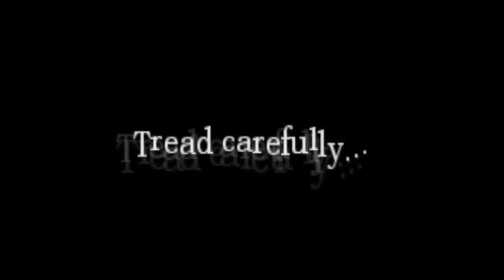MonotoneTim Highlights - Amnesia Part 2 FINAL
Final episode! Due to issues with twitch, unfortunately I can not recover the rest of the footage. Which is why this ends so shortly, sorry. Hope you enjoy and please go check out the other highlight videos others have made!

Follow MonotoneTim!